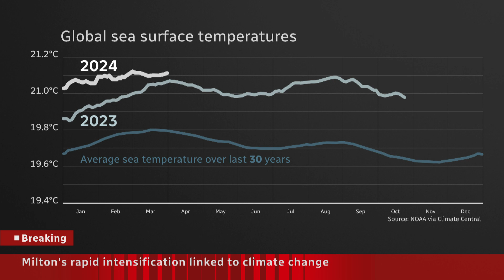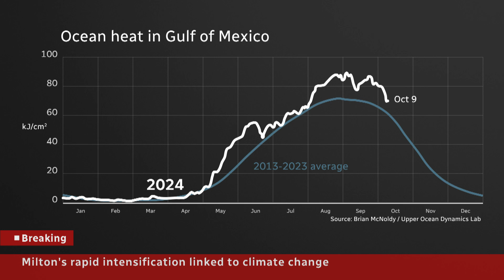Hurricane Milton’s monstrous growth fuelled by record ocean heat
Hurricane Milton grew from a tropical depression to a monstrous Category 5 hurricane in record time due to unprecedented ocean heat that climate scientists link to the planet-warming effects of burning fossil fuels.